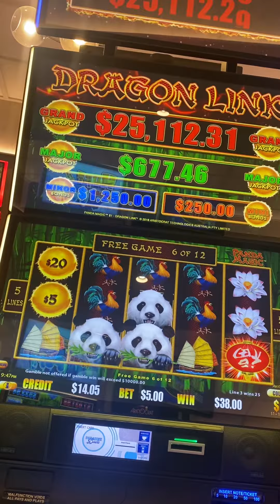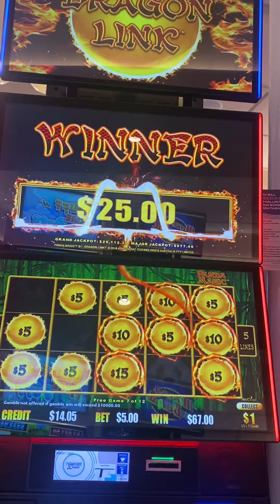$5 bet free games 😆😅😅😅 | LuckySlots Gold Coast